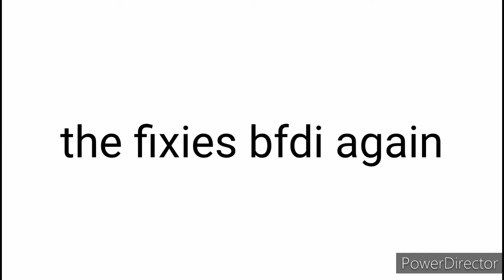the fixies bfdi again episode 7 intro firey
made by animatedaliens